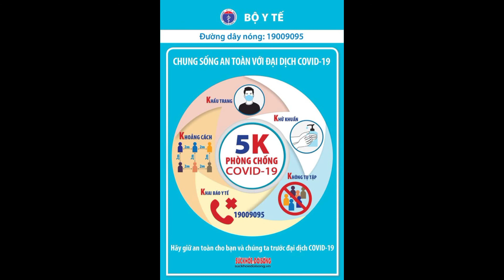Chống dịch lần thứ 4: Đà Nẵng đã thần tốc hơn, dày dặn hơnllTin tức 24h quanh taIl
Mỗi người dân là một… pháo đài chống dịch

Người Đà Nẵng, kể từ sau thông tin xuất hiện trường hợp nhiễm Covid-19 mới hôm 3/5, đã quen với nguyên tắc 5K mà thành phố ráo riết triển khai, như một “tình trạng bình thường mới”. Với phương châm “mỗi người dân phải là một pháo đài chống dịch”, ngay từ cuối tháng 4/2021, Chủ tịch UBND thành phố đã có văn bản yêu cầu: “Tiếp tục hạn chế các hoạt động tập trung đông người không cần thiết; trong trường hợp tổ chức, phải thực hiện nghiêm các biện pháp bảo đảm an toàn, phòng, chống Covid-19”.iên tiếp sau đó, Đà Nẵng đã mạnh tay yêu cầu dừng các sự kiện văn hóa, thể thao, tôn giáo, hoạt động nghệ thuật; karaoke, bar pub, vũ trường, chợ đêm, phố đi bộ; dừng phục vụ ăn uống tại chỗ cũng như các phương tiện vận tải công cộng; các hoạt động giao hàng và cấm tụ tập 5 người nơi công cộng. Từ ngày 8/5, người dân Đà Nẵng đã sử dụng thẻ vào chợ theo phiên chẵn/lẻ.Những biện pháp mạnh được áp dụng, các cấp độ chống dịch liên tục được nâng cao. Tính đến hết ngày 16/5, lực lượng chức năng Đà Nẵng xử phạt 272 trường hợp vi phạm các biện pháp phòng, chống dịch với số tiền 127,5 triệu đồng; thấp hơn nhiều so với đợt dịch  tháng 7/2020, cho thấy ý thức tuân thủ khuyến cáo 5K đã được nâng lên.

Cán bộ, nhân viên y tế từ cấp quận đến cấp phường bất kể ngày đêm đi từng ngõ, gõ cửa từng nhà khi có thông tin ca nhiễm mới để nhanh chóng truy vết F1, F2. Bên cạnh đó, việc Đà Nẵng triển khai phổ biến tờ khai y tế trên diện rộng qua… Zalo cũng giúp việc truy vết, khoanh vùng dịch trở nên hiệu quả hơn. Các tờ khai được đưa lên nhóm Zalo của khu phố cho mọi người điền thông tin; trên cơ sở đó giúp cơ quan chức năng nhanh chóng nắm được lịch trình đi lại của cộng đồng. Người lạ đến lưu trú, khách của các gia đình đều được nhắc nhở khai báo.

Lãnh đạo thành phố Đà Nẵng cho hay, các biện pháp khẩn trương và quyết liệt trên nhằm đảm bảo vừa kiểm soát tốt dịch bệnh, vừa cân nhắc, tính toán để giảm thiểu ảnh hưởng tới đời sống của người dân.

Sáng tạo ngay từ cách xét nghiệm gộp

Trước diễn biến nhanh và phức tạp của dịch COVID-19 khi chưa xác định được nguồn lây, Đà Nẵng tiếp tục triển khai xét nghiệp gộp để tăng tốc truy vết. Đây cũng là giải pháp đã được thành phố này áp dụng thành công đầu tiên từ đợt dịch trước và được Chính Phủ đánh giá rất cao về tính hiệu quả.

Cụ thể, theo báo cáo của UBND TP Đà Nẵng, đợt dịch năm 2020, phương pháp lấy mẫu gộp 5 đã cho thấy lợi ích thiết thực, tiết kiệm về chi phí (giảm xuống còn gần 12 tỷ đồng thay vì hơn 55,4 tỷ đồng nếu xét nghiệm mẫu đơn).ăm 2021, trước diễn biến dịch phức tạp, đối mặt với áp lực xét nghiệm số lượng mẫu ngày càng tăng trong điều kiện khó khăn về nhân lực, vật lực, Trung tâm Kiểm soát bệnh tật thành phố Đà Nẵng (CDC Đà Nẵng) tiếp tục cải tiến phương pháp mẫu gộp nhóm 5 thành mẫu gộp nhóm 10.

Kể từ 1/5/2021 đến nay, có gần 70.000 mẫu xét nghiệm đã được CDC Đà Nẵng thực hiện với kết quả xét nghiệm phải có trong vòng 24 giờ, đáp ứng tốc độ truy vết, giám sát diện rộng. Ngày 13/5, Đà Nẵng đã xét nghiệm được 22.844 mẫu, cao nhất từ trước đến nay.

Phương pháp xét nghiệm gộp đã giúp tiết kiệm chi phí tối đa lên đến 20 lần so với xét nghiệm mẫu đơn; đồng thời đẩy cao tiến độ xét nghiệm, phát hiện nhanh các ca bệnh trong cộng đồng. Đánh giá cao phương pháp này, Phó Thủ tướng Vũ Đức Đam đã đề nghị Đà Nẵng tổng kết để hướng dẫn chia sẻ với các địa phương khác để tiết kiệm chi phí và cải thiện tốc độ xét nghiệm. Tiếp đó, ngày 16/5, CDC Đà Nẵng tiếp tục được Thủ tướng Phạm Minh Chính ký tặng bằng khen vì những thành tích trong công tác phòng, chống dịch COVID-19.

Có “vũ khí” mạnh trong tay, ngay tối 17/3, Chủ tịch UBND TP.Đà Nẵng Lê Trung Chinh ban hành kế hoạch xét nghiệm COVID-19 đại diện các hộ gia đình trên địa bàn TP. Mục đích của kế hoạch nhằm đẩy nhanh hơn nữa việc phát hiện sớm người nhiễm bệnh trong cộng đồng, đặc biệt là những trường hợp không có biểu hiện lâm sàng; trên cơ sở đó, triển khai các biện pháp kiểm soát, khoanh vùng, dập dịch kịp thời.

Theo dự kiến, việc thực hiện lấy mẫu sẽ diễn ra từ ngày 18 – 21/5 cho 65.888 hộ chưa được xét nghiệm và sẽ tiến hành lấy mẫu xét nghiệm theo quận, huyện.